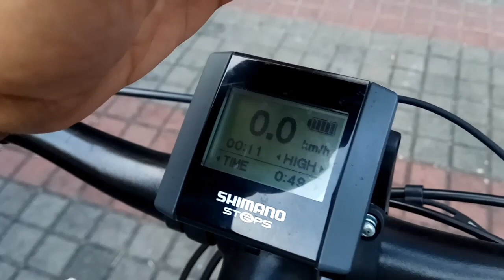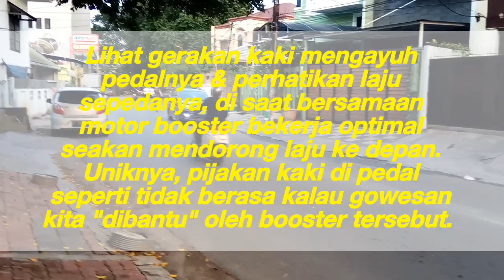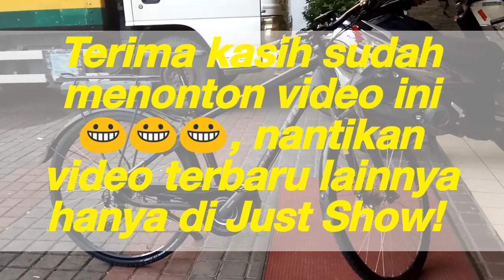WOW!! Sepeda plug in Hybrid e-United Rp 34 jutaan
unitedbikeindonesia mengeluarkan produk sepeda ala-ala MTB eUnited sekitar semester pertama di 2017, diproduksi dalam jumlah terbatas tak heran jika di showroom misal BuildABike, sepeda tersebut sudah sold out.
E-United dengan frame alloy, 9 speed Alivio sets dilengkapi dengan baterai yang dapat di recharge, baterai itu terpasang di atas fender belakang / bawah pannier yang bekerja otomatis selagi sepeda digunakan, cocok untuk commuter, touring jarak jauh dengan medan jalan aspal mulus dan sedikit gravel. Asiknya kecepatan juga bisa di atur kita mau dapat power seberapa kencang. Mantab, jamin gak kelelahan guys! Created by VideoShow